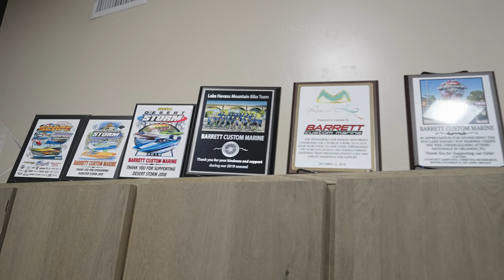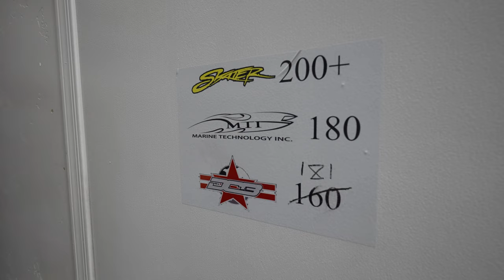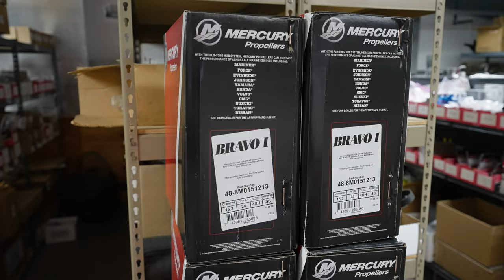BARRETT Custom Marine | Shop Tour 2022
Dave walks us through a shop tour of Barrett Custom Marine in Lake Havasu City and talks with the shop owner/operator, AJ Barrett.

River Daves Place
RDP
Lake Havasu City, Arizona
Performance Boats